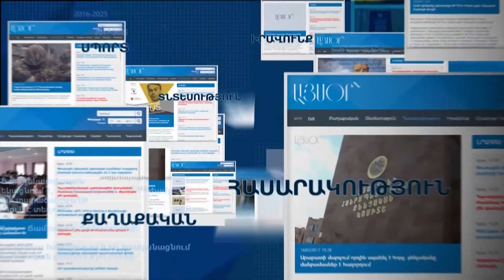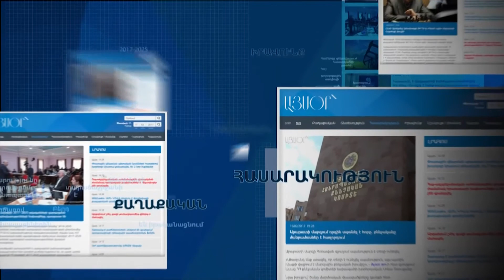Մի պահ թվաց, թե հայ ժողովուրդը բացի փողոցների անվանափոխությունից, ուրիշ դարդ չունի. Գրականագետ